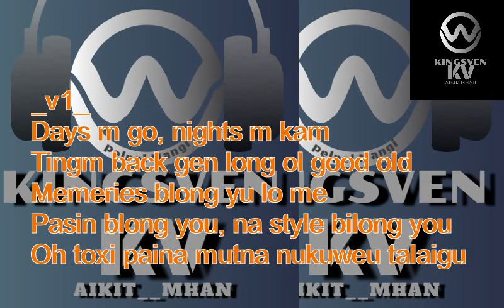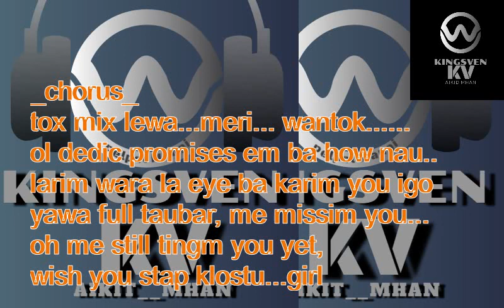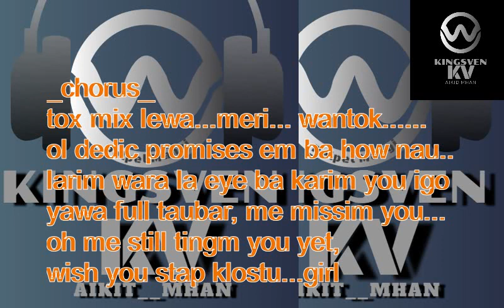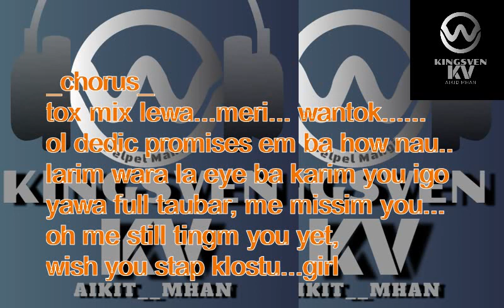PNG MUSIC 2018/Lyrics Song_TOX MIX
PNG single_2018 Released/song lyrics

Be advised that I try my best to translate the words of this SONG to LYRICS and you may or may not notice that some of the words are not right to the original Lyrics song,